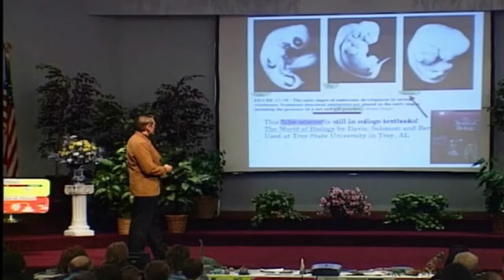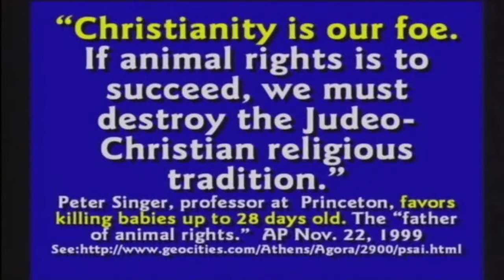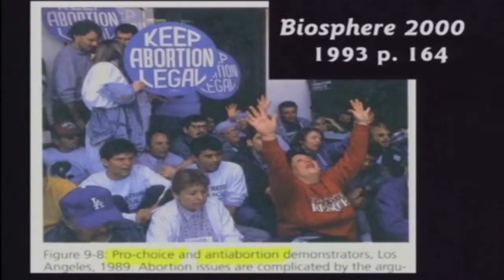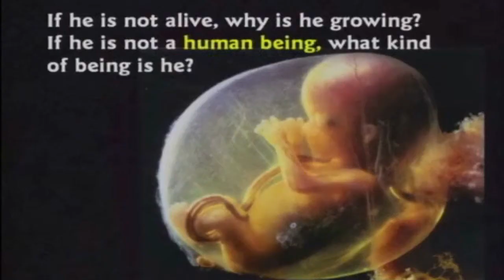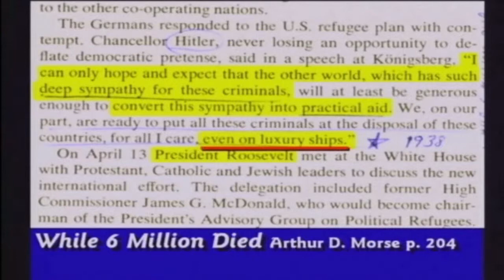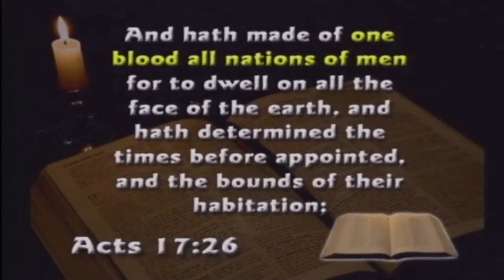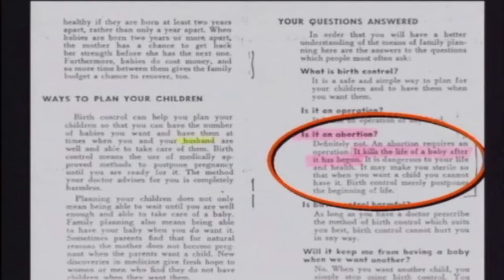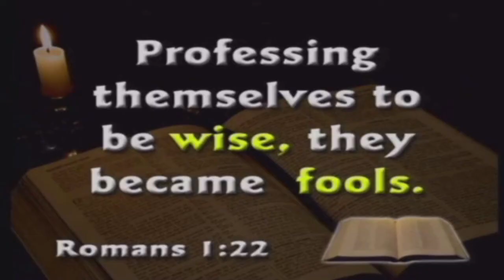expendables kids, abortion dead,hell,heaven,gospel,nwo